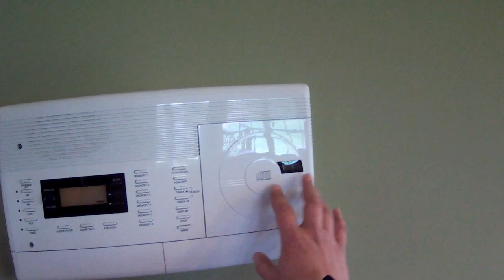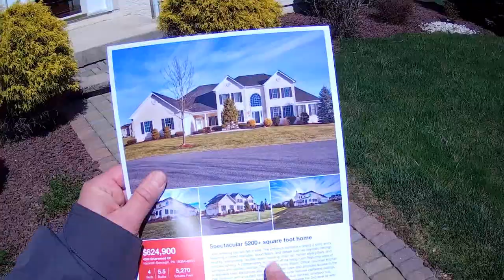UMA CASA ENORME & ESPETACULAR PARA VENDA EM NAZARETH PENNSYLVANIA. SONHO DE CONSUMO AMERICANO!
FIQUEM COM DEUS TODOS!!